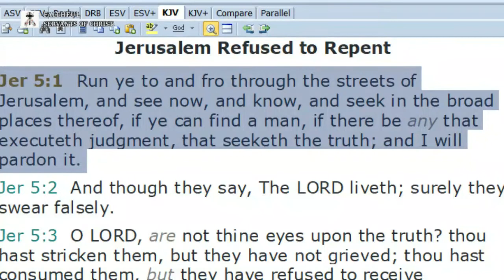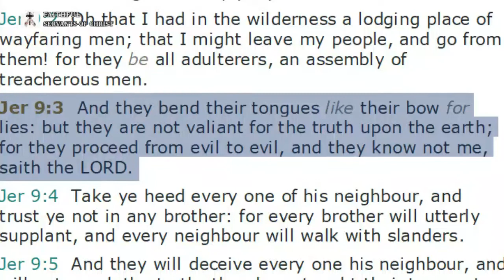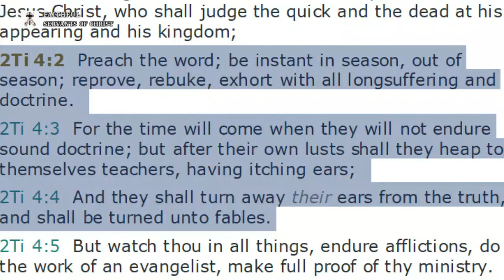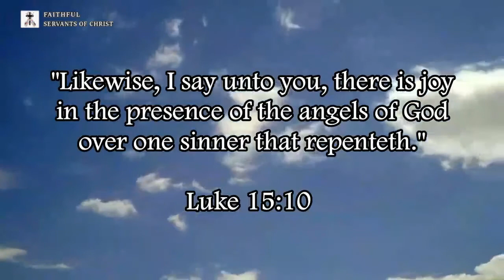End Times Political Correctness Apostasy